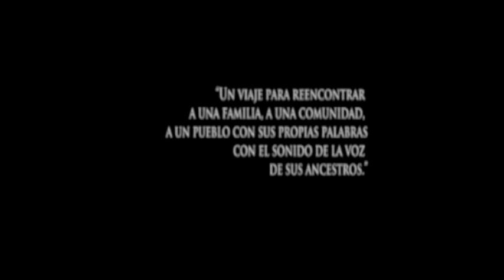Don Jesús Buitrago, Obli, Talamanca. Casas de la memoria, Proyecto Jirondai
Don Jesús Buitrago es un hombre sabio del pueblo Bribri, Awá, hijo de otro Awá, hermano de otro Awá, Awapa que son portadores de conocimiento, de palabras y conocimientos para curar, o para aliviar, o para saber si uno ya va de vuelta al origen. Persona de medicina y de palabra.
Escuchar el canto del Kekepa Jesús Buitrago es caminar entre los días, quizá los siglos, conversar con él y verlo, es mirar a un árbol como quien se asombra de la imposibilidad de ser uno, verlo cortando la leña, o contando del tiempo antes del mundo, escucharlo hablar con unas palabras que vienen de otro tiempo, que sobrevivirán en sus nietos, es un regalo grande de la vida, porque el dice palabras que se hicieron de una forma hermosa con el paso del tiempo, como una piedra en el río. Ojalá pronto podamos verlo de nuevo.
Proyecto Jirondai: El arte y la tecnología son herramientas para la preservación de la herencia humana de diversidad cultural.
"Los idiomas originarios de América desaparecerán en este siglo, si los pueblos que las conocen dejan de repetirlas en el aire de todos los días.”
El proceso inicia con digitalizar y llevar de regreso a las casas y comunidades los registros
sonoros, fotografías o audiovisuales existentes, recogidos durante varias décadas, muchos de ellos en cassettes de audio o cinta abierta. Las palabras de los abuelos y abuelas retornan a las familias, a los pueblos donde fueron grabadas.
Aprovechando las computadoras, los reproductores mp3, mp4, y los teléfonos celulares esas
palabras llegan niñas, niños, jóvenes, hombres y mujeres del clan, del pueblo, herederos del
conocimiento. Con ellos volvemos a visitar narraciones y cantos, a fusionarlos con arreglos contemporáneos, para producir un registro de estos cantos con la mayor calidad en conjunto con las comunidades. Además son insumos de referencia para el trabajo con artistas jóvenes de las comunidades indígenas, quienes a través del arte y la tecnología se reencuentran con las palabras de los ancestros.